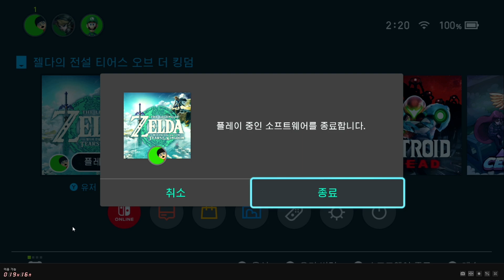『젤다의 전설 티어스 오브 더 킹덤』 / 1편